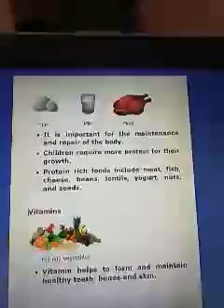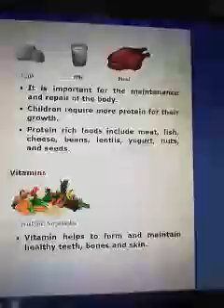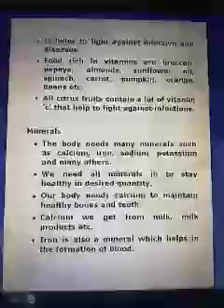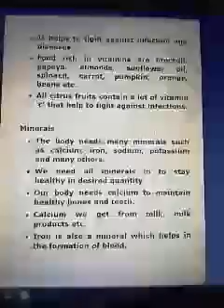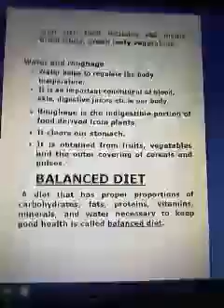Class 4 Sci Part 2 Ms Brijal